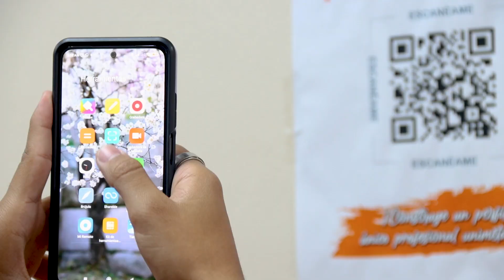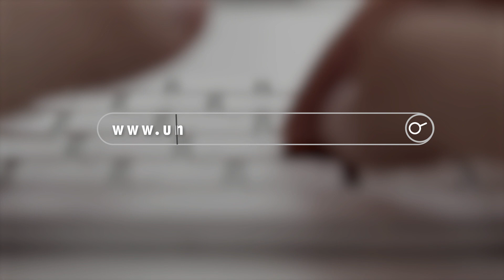¡5 razones para cursar un minor en la Unimet! 🙌🧡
Minors, minors, minors… ¿Por qué todos hablan de ellos? 🗣️

¡Aquí te revelamos el secreto! 🤫🔥

Consulta la oferta disponible identifica los minors que mejor se ajusten a tus intereses ¡e inscríbete!🔥